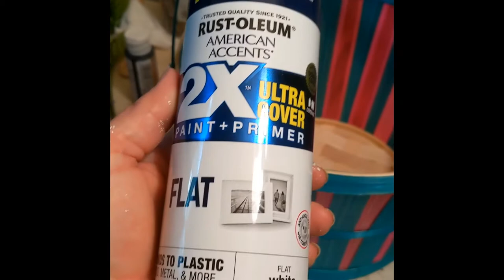From Easter basket to farmhouse style "apple" or bushel basket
In my first ever video I took this Easter basket I got on clearance and transformed it into the look of a bushel basket.  I am literally a brand new DIYer but I love watching videos on diy and crafts and thought I'd give it a go lol.  I painted this first with Rust-Oleum white flat 2x the ultra cover then made a faux stain with Waverly chalk paint in truffle.  I hope you enjoy and I'll have more to come!!